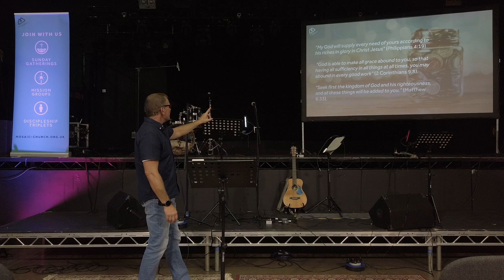03/09/2023 - Matt Hatch - Counter Cultural Giving - Big Vision & Big Generosity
This week Matt kicks off our new mini series with a talk on how often Jesus speaks on money, what it means to give and what is our heart response to the subject.